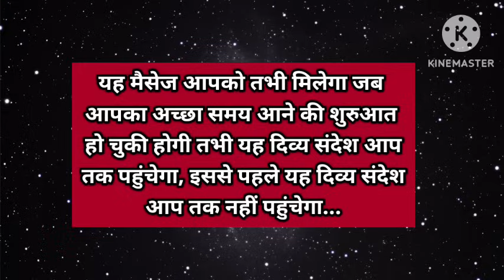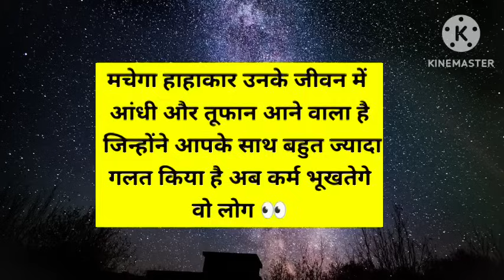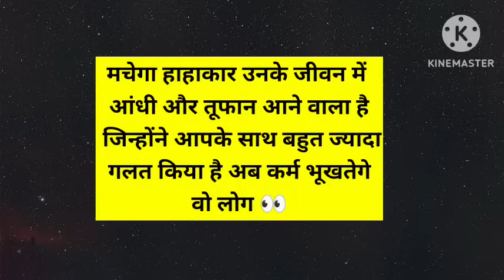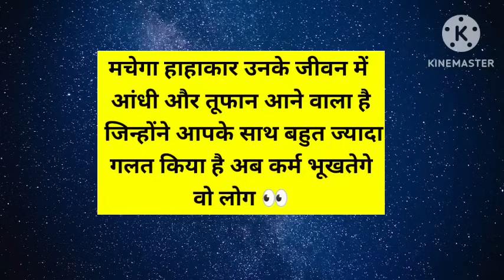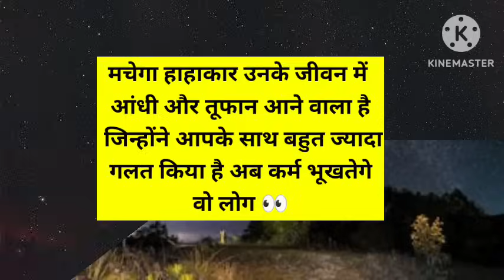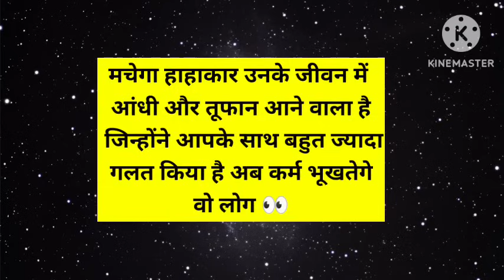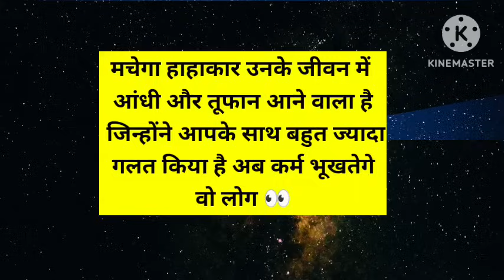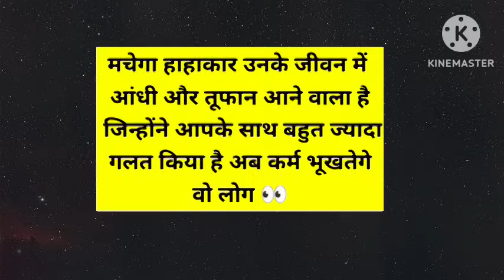आपका सरल हो जाना बड़े-बड़े राजनितियों के छक्के छुड़ा दिए खुद देख लो आंखों से 👀।। Universe message